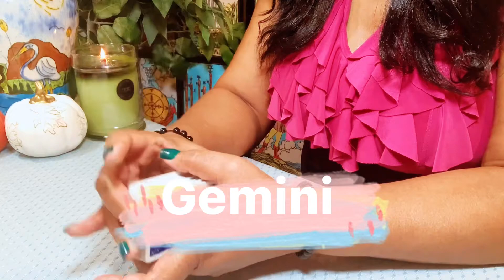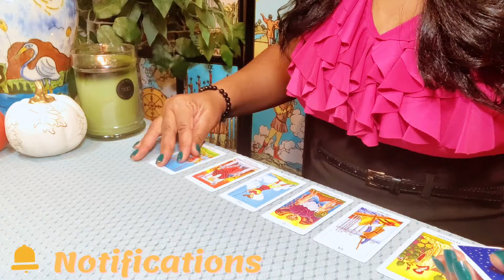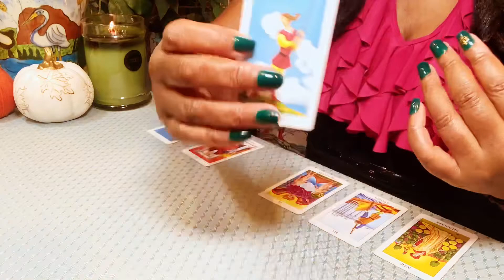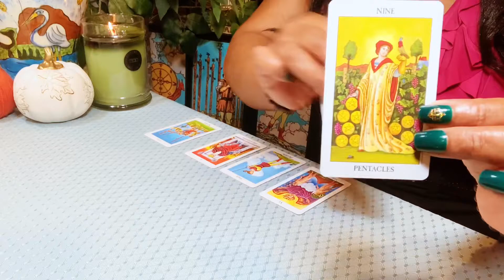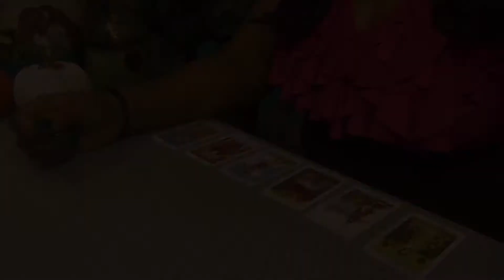Gemini ♊️ Sept 2021 – Security or Sanity?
Tarot Cards
Radiant Rider-Waite Tarot designed by Pamela Colman-Smith